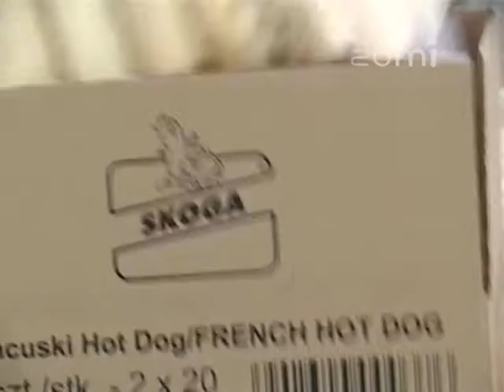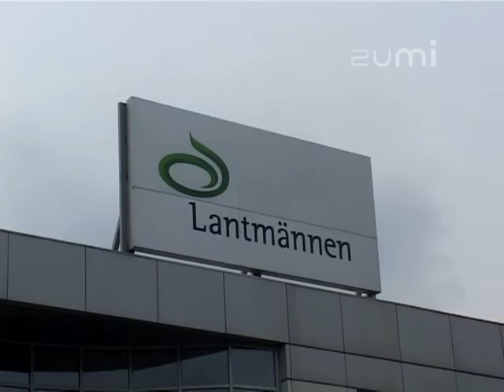Lantmannen Unibake Poland Sp. z o.o. - Prezentacja wideo oferty firmy na Zumi.pl